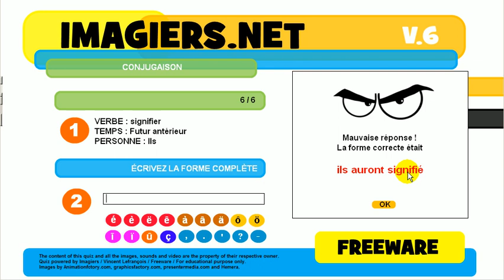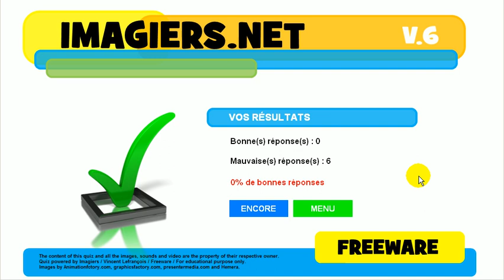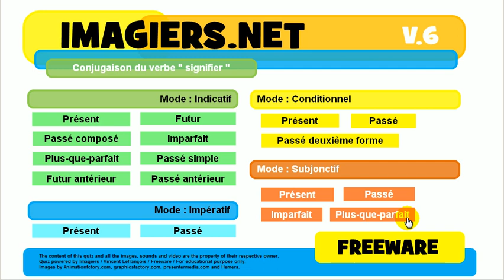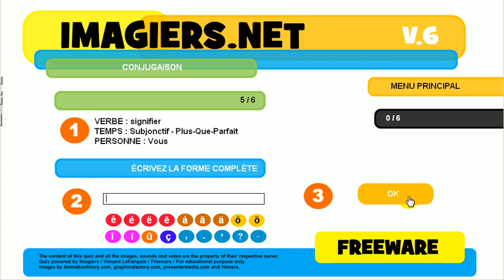ללמוד צרפתית # נטיה # פועל # signifier